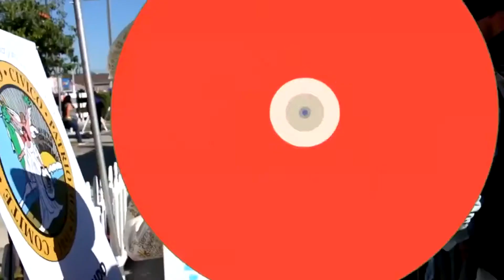ADEL ENERO 6